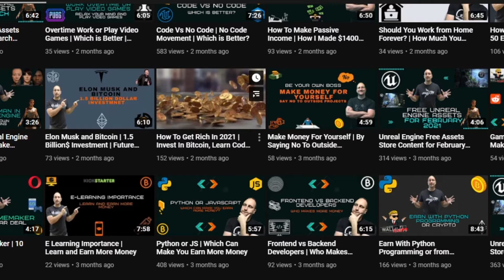Paypal Enables Cryptocurrency!?!?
~John Bura